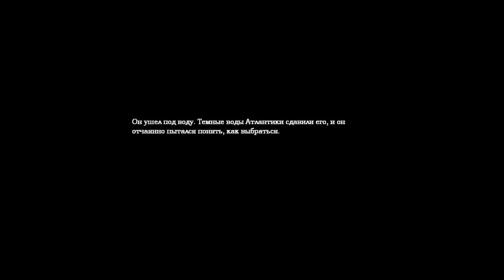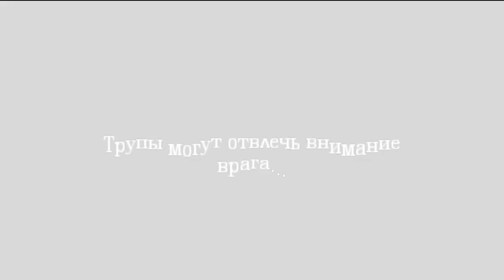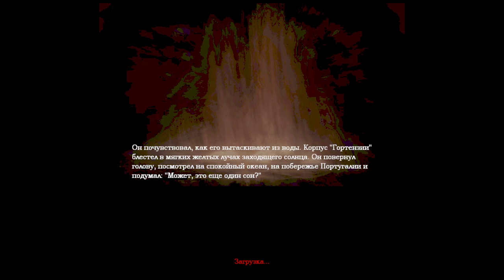[s05ep02] Amnesia : The Dark Descent - Лампозависимость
Забеги с лампой, чёртово мясо, записки... классика, крч.А, еще и сдох первый раз.

Локации :
Перегонный завод
Подвальные архивы
Тоннели архива
Дальний зал
Склад